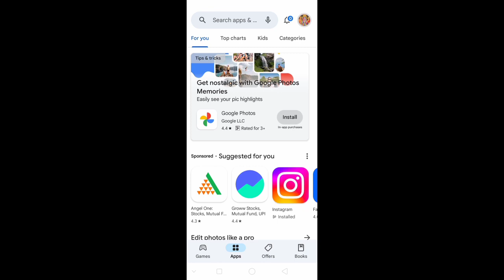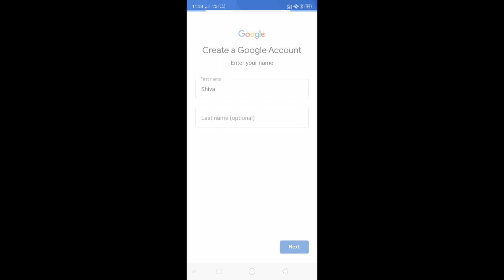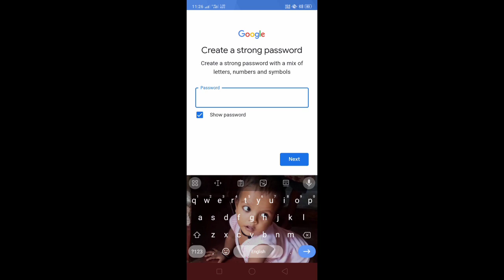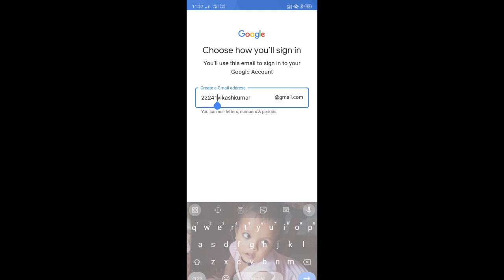How to create small GMail account.